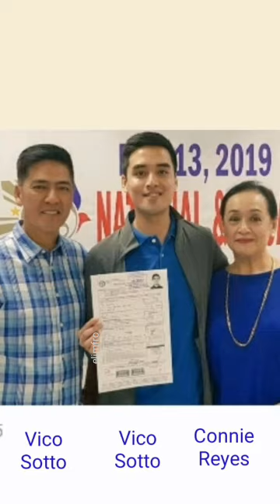Ang Mga Anak Ni Bossing Vic Sa Apat Na Minahal Nya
Women who have been part of Bossing Vic Sotto's life, from past to present:
Bossing Vic Sotto is one the most charming guy in the Philippine entertainment industry and here are the women whom he fell in love with, from the past up to the present.

Chiqui Hollmann
In an article from Inquirer published in 2003, Chiqui Hollmann admitted that she had a “short-lived romance” with Bossing. “It was a very good love team that brought in lots of money for the show and made a lot of people happy,” she shared. She was the first-ever female co-host of Eat Bulaga. Chiqui got married in 1982, the same year she quit her hosting stint in the noontime show.
Dinna Bonnevie
Vic and Dina first met when they did together the 1981’s Age Doesn’t Matter, a movie about older men falling in love with younger women, based on the article from spot.ph. They got married in 1982 and a year later Dina Bonnevie gave birth to their daughter Danica. In 1984, Oyo was born. The former couple separated in 1986 and their marriage was annulled in 1992.
Coney Reyes
She replaced Chiqui Hollmann in Eat Bulaga back in 1982. Her relationship with Vic was revealed in the 1990s and they had a son – Vico Sotto who is now a Mayor of Pasig City. Eventually, the former couple decided to end their relationship.
Angela Luz
After Vic Sotto broke up with Coney Reyes, he was linked to then-commercial model Angela Luz. They had a daughter named Paulina. It was said that she also has a short hosting stint in Eat Bulaga.
Christine Jacob
Bossing went out with Christine after his relationship with Angela ended. The former member of the Philippine swimming team who had competed in the Southeast Asian Games and the Olympics also became part of the noontime show. When their relationship fizzled, Christine quit her hosting job.
Kristine Florendo
The relationship of Miss World Philippine 1997 with Bossing was low-key. Kristine joined the national pageant when she was 21 years old. Their breakup was a quiet as their relationship.
Pia Cabreira
Around 2003, the news about the relationship of Vic Sotto with the former model circulated. However, that was also low-key. When Pia was asked about this, her reply to entertainment Ricky Lo was, “I’d rather keep quiet about the issue. I know the truth and that’s enough for me.” Later on, she pursued a career as a flight attendant.
Kris Aquino
It started  when they were together in a movie My Funny Valentine. SMS was the channel of Vic Sotto;s approach in showing affection to Kris. But since Kris' status is of high standard, a relationship did not materialized.
Pia Guanio
The relationship between Vic and Pia lasted for five years. Based on Ricky Lo’s article, the former couple just started to drift away from each other. There was no “third party, no lovers’ quarrel, no nothing.” They remained friends until now and Pia is still part of Eat Bulaga.
Pauleen Luna
Vic Sotto and Pauleen Luna got married in 2016. It is known to many that Pauleen Luna joined the Little Miss Philippines and later on became a co-host in the noontime show. They now have their daughters Talitha Maria and Thia Marceline

Music
Title: Sailing
Artists: Telecasted